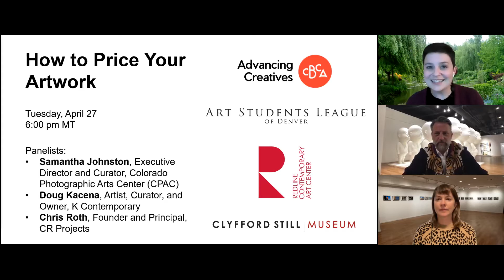How to Price Your Artwork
How do you place a financial value on your creative expression? Figuring out how to price your artwork may be one of the toughest challenges that artists deal with on an ongoing basis. This equation is even more complicated if you are an artist that creates editions, a series, temporary works, or commissions.  This panel conversation will explore the topic of art pricing from a variety of perspectives and situations to help both emerging and established artists tackle this important topic.

Panelists:
- Samantha Johnston, Executive Director and Curator, Colorado Photographic Arts Center (CPAC)
- Doug Kacena, Artist, Curator, and Owner, K Contemporary
- Chris Roth, Founder and Principal, CR Projects

This event was produced in partnership between CBCA, Art Students League of Denver, Clyfford Still Museum and RedLine Contemporary Art Center.  CBCA’s participation supported by Ent Credit Union and Kenneth King Foundation.